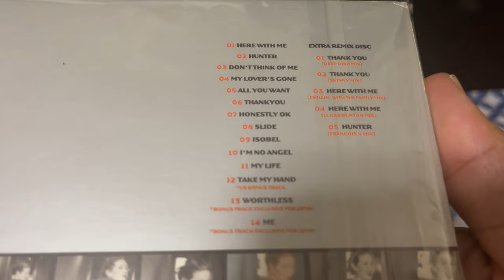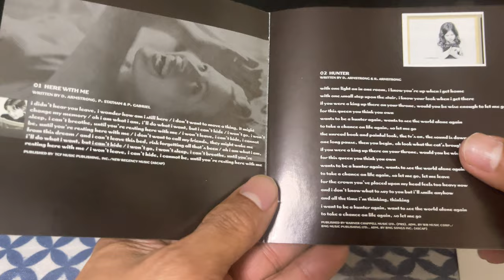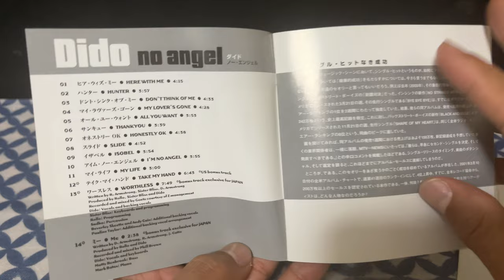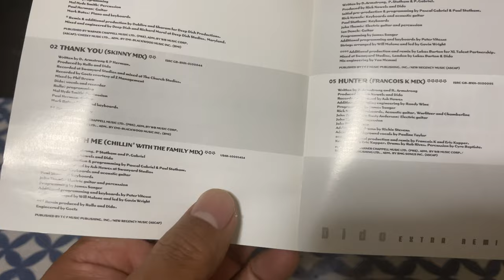Dido No Angel Bonus Disc (Japan Edition) Unboxing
Hi everyone!how are you doing?i just taking a look in the nercari and saw this beautiful edition there and iiiii. want to thank you.enjoy it!

Disc 1

01-Here With Me
02-Hunter
03-Don't Think Of Me
04-My Lover's Gone
05-All You Want
06-Thankyou
07-Honestly OK
08-Slide
09-Isobel
10-I'm No Angel
11-My Life

US Bonus Track

12-Take My Hand

Bonus Tracks Exclusive For Japan

13-Worthless
14-Me

Disc 2 Extra Remix Disc

01-Thankyou (Deep Dish Remix)
02-Thankyou (Skinny Mix)
03-Here With Me (Chillin' With The Family Mix)
04-Here With Me (Lukas Burton Mix)
05-Hunter (Francois K Mix)